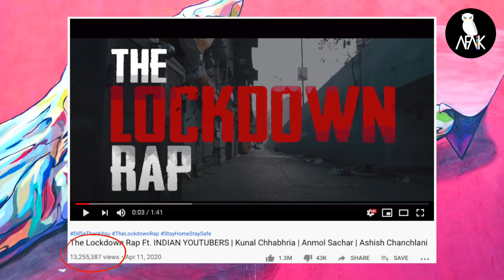Rap Songs By Top Indian Youtubers. Feat. Carryminati, Ashish Chanchalani, MostlySane And More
In this video I am listening to the Rap songs by Top Indian Youtubers - Carryminati, Ashish Chanchalani, MostlySane, GauravZone and Jordindians.

Below are the links of the channels of these YouTubers who are included in this video.